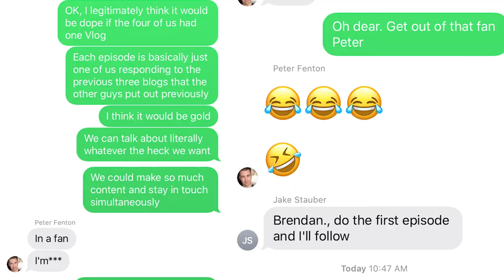Peanut Butter Double Jelly - Ep. 1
Four college roommates—Brendan Jones, Peter Fenton, Jake Steggerda and Jake Stauber—use a shared vlog to keep in touch.